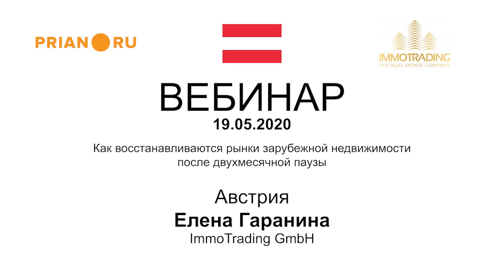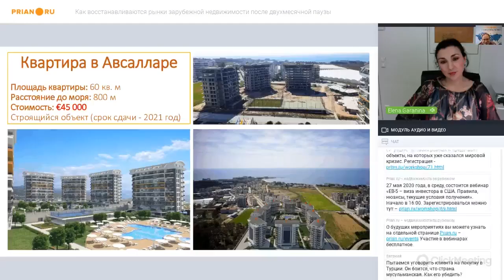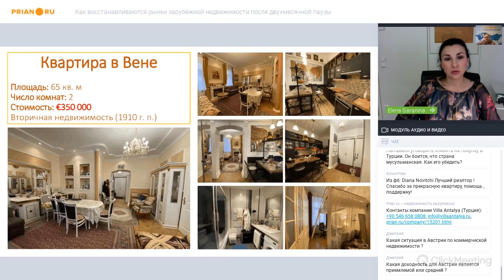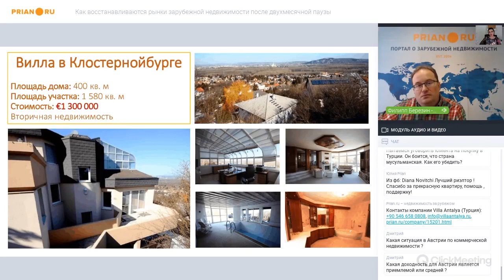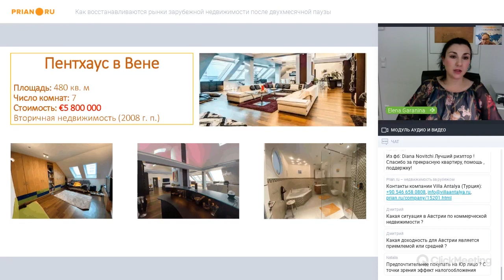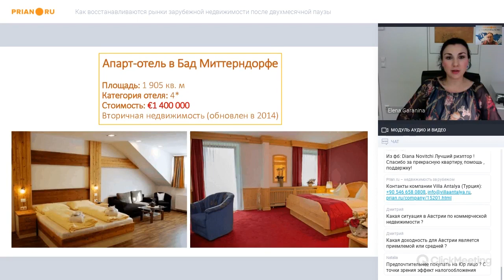Рынок недвижимости Австрии: восстановление после двухмесячной паузы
Тезисы выступления Елены Гараниной, ImmoTrading GmbH

- На рынке недвижимости с 1 мая повысился покупательский интерес к просмотрам. До этого местные просто категорически отказывались ездить по объектам. Сейчас же в Австрии проявляется ситуация отложенного спроса. Выпав из жизни на два месяца и сэкономив деньги, люди активно возвращаются во все процессы и готовы тратить накопленное, в том числе и на недвижимость.

- Ожидать, что цены на объекты существенно изменятся, не стоит. Рынок стабилен, в частности благодаря уверенному состоянию банков, которые, например, выдают кредиты под те же проценты, что и раньше.

- Покупатели (пока что я говорю только о местном населении) всё чаще интересуются объектами более высокого качества. Им теперь недостаточно жить в маленькой квартире в городе. Сейчас стало выгодно иметь загородное жильё со всеми удобствами. Ну, или просторную квартиру в определённых районах Вены, имея при этом выход в придомовой сад.

- С продавцами ситуация несколько иная. Часть из них действительно продают свои квартиры по ценам дешевле рыночных. Связано это с желанием быстрее реализовать объект. Но и в этом случае нужно разделять жилые и коммерческие помещения. Во втором случае важно, что из-за кризиса закрывается каждый десятый бизнес. Соответственно, многие помещения выставляют на продажу.

- Частные лица тоже продают свои квартиры. Зачастую это касается тех владельцев, для кого недвижимость была лишь активом, а не местом жительства. И с её продажи человек сможет покрыть, например, расходы в бизнесе.